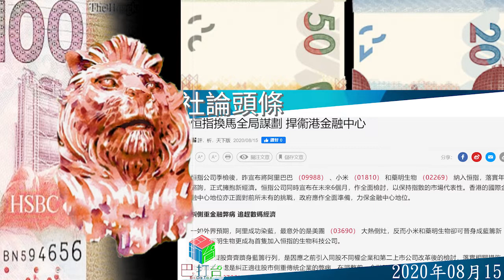香港今日社論2020年08月15日(100蚊獅子頭)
明報社評
新冠肺炎疫苗研發，隱然變成另類國際軍事競賽，俄羅斯政府搶閘宣布「勝利」，註冊全球首款新冠肺炎疫苗，西方紛表質疑，菲律賓等國則有意採用。全球疫情肆虐，不少人希望疫苗盡早面世，各國科學家大多埋首研究不作他想，政客巨賈卻未必如此，他們眼中，誰能早日製成疫苗，不僅關乎國家民族榮耀，還涉及龐大商業和政治利益。俄羅斯疫苗是龍是蛇，現階段下判斷言之尚早，惟關鍵臨牀測試未開始便註冊準備量產，做法確有問題。各國研發疫苗必須以安全可靠為先，不少專家認為，一年半載未必有真正高效疫苗，與其將所有希望押在疫苗之上，不如設法提升病毒檢測、追蹤和控疫能力。6月底，全球確診病例突破1000萬宗，個半月後，累計病例已翻倍，超過2000萬。

蘋果頭條
東區裁判法院裁判官何俊堯日前審理區議員仇栩欣涉在北角襲警案時，狠批兩名作供警員砌詞狡辯、證供不盡不實兼「大話冚大話」，裁定仇及另一被告無罪釋放。判決觸動撐警人士神經，網上流傳有人草擬好投訴信，發動各「同路人」向當局投訴何官，並附上無權處理法官投訴的政務司司長及警方國安處等電郵地址。有前任裁判官表示，判案時評論證人證供質素屬查找案情一部份，角色與普通市民組成的陪審團相似，難以挑戰；而判決結果是否合心意亦非可投訴的行為，難透過投訴攻勢企圖推翻判決。網上信件指何俊堯在仇案立場偏頗，對警方懷有強烈敵意，無根據地認定警員態度輕蔑，判決只想為仇開脫罪責，質疑其專業操守。信中並指何在另外幾宗牽涉社運案件的判決不公正，基於自身政治判斷及仇警偏見，非基於事實和法理。

東方正論
香港國際金融中心的地位得來不易，是幾代人艱苦經營的成果，確保廉潔公平的投資環境至關重要。然而人們看見的是，壹傳媒股價自創辦人黎智英周一被捕開始，足足整個星期出現大起大落的異常波動，一度由「仙股」變身「蚊股」、由市值約兩億元狂飆至逾五十億元，令人咋舌。有政界人士形容情況為古今中外所罕見，甚至有「世紀大造市」之嫌。可以毫不誇張地說，監管及執法部門一日不徹查，市場一日難以釋疑，國際金融中心之名蒙污，隨時動搖香港之根本。壹傳媒股價昨日繼續波動，即市一度低見○點三三元，較本周高位一點九六元急挫八成三，之後炒至○點五四元，收市報○點四元，成交二點一億元。

星島社論
反修例運動加新冠肺炎疫情夾擊，大學畢業生求職陷「冰河期」。根據大學教育資助委員會披露的最新統計數字，八所政府資助大學一八／一九學年畢業生失業人數為四百三十二人，失業率達百分之二點八，創十年新高。其中城市大學畢業生失業率百分之五點二，較去年高逾一倍，屬八大最高；浸會大學及嶺南大學亦較去年情況差，失業率更屬十六年來最高。有職涯顧問估計明年情況更差，今年因市況卻步未求職的畢業生，或會與明年畢業生一同搶佔市場空缺。教資會資助大學每年均會統計應屆大學畢業生就業出路情況，早前公布最新有關一八/一九學年數字，合共一萬八千三百多人回應統計調查。

經濟社評
恒指公司季檢後，昨宣布將阿里巴巴 （09988） 、小米 （01810） 和藥明生物 （02269） 納入恒指，落實年初諮詢，正式擁抱新經濟。恒指公司同時宣布在未來6個月，作全面檢討，以保持指數的市場代表性。香港的國際金融中心地位亦正面對前所未有的挑戰，政府應作全面準備，力保金融中心地位。一如外界預期，阿里成功染藍，最意外的是美團 （03690） 大熱倒灶，反而小米和藥明生物卻可晉身成藍籌新貴，而藥明生物更成為首隻加入恒指的生物科技公司。3隻新經濟股齊齊躋身藍籌行列，是因應之前引入同股不同權企業和第二上市公司改革後的檢討，落實相關措施。